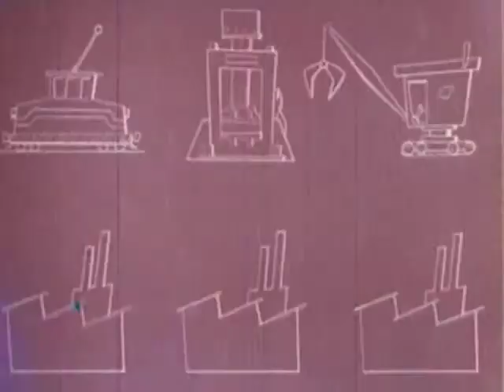Going Places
Animated short that tells the story of how progress is achieved through hard work, research, competition, and fair trade.